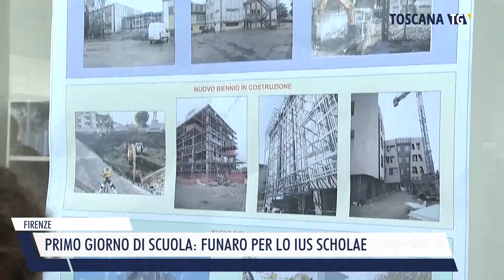2024-09-16 FIRENZE - PRIMO GIORNO DI SCUOLA, FUNARO PER LO IUS SCHOLAE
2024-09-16 FIRENZE - PRIMO GIORNO DI SCUOLA, FUNARO PER LO IUS SCHOLAE